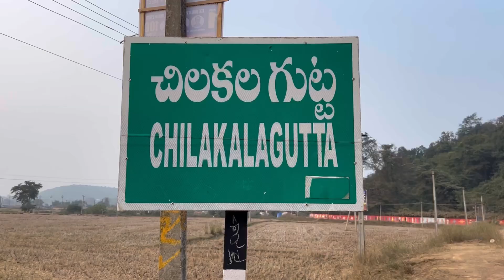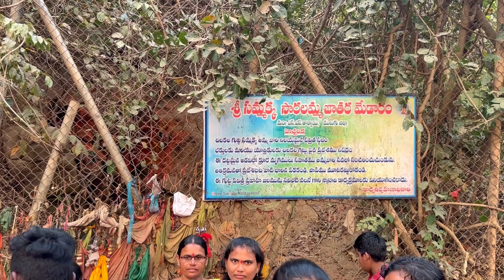సమ్మక్క అదృశ్యమైనా నిజమైనా ప్రదేశం Sammakka Real Missing Place In Medaram